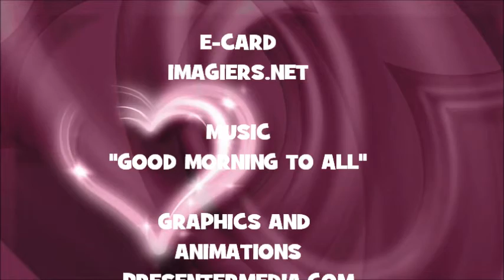JOYEUX ANNIVERSAIRE FATH !